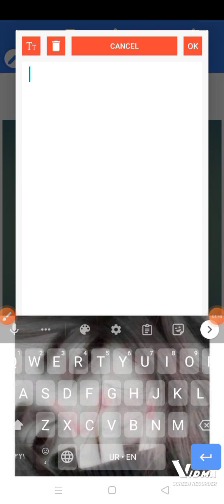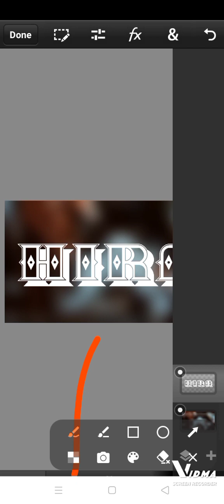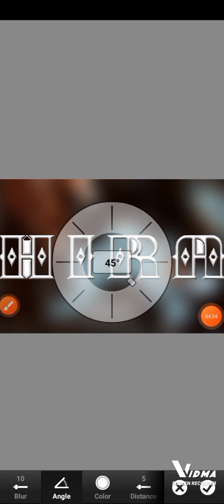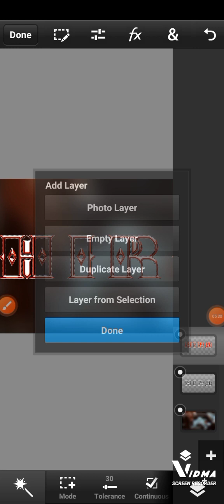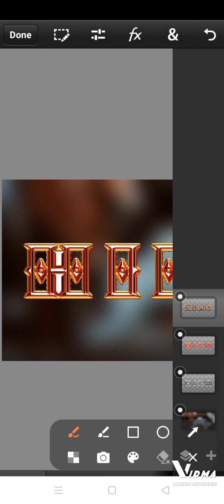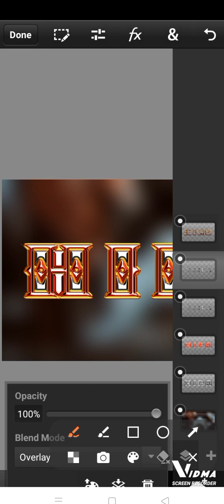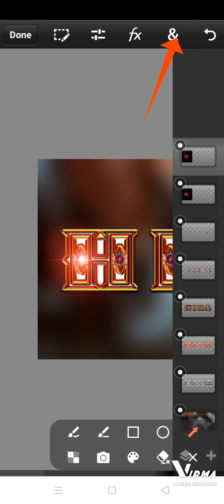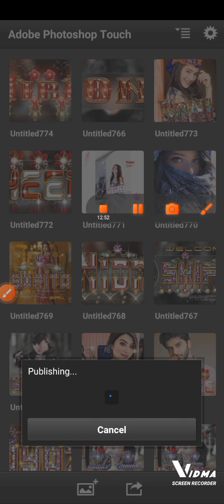Glass font editing 2023 | how to make new stylish glass font dp editing 2023 on pixellab nd pscc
To day I will show you how to make new stylish glass font dp editing 2023 on pixellab nd pscc

New stylish gold glass font editing tutorial 2023
Glass font editing tutorial 2023
New glass font editing tutorial 2023